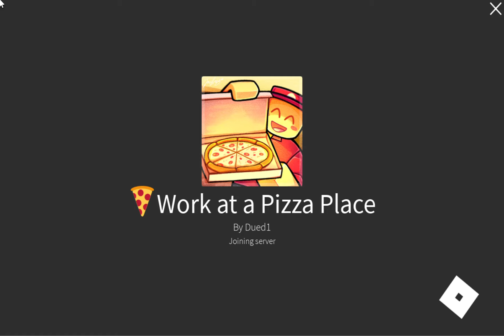How to make an oreo in work at a pizza place